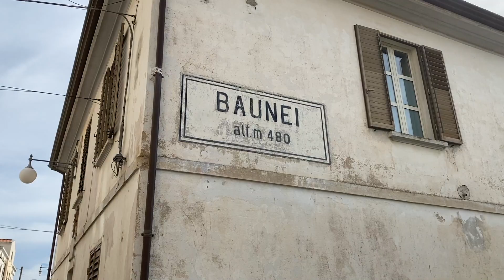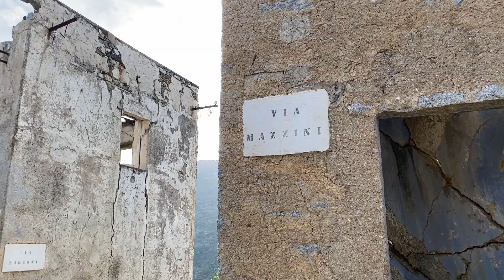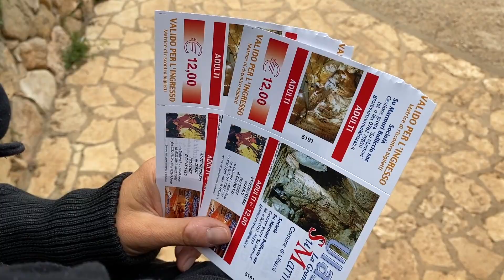Ein verlassenes Dorf, Ziegenmilcheis und ein unterirdischer Spaziergang / Sardinien Roadtrip #3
Nur durch einzelne Follower wie dich kann dieser Kanal weiterleben.
Schau mal hier vorbei hier erfährst du, wie du uns ganz einfach unterstützen kannst..

Weitere Infos gibt's auf dem Blog:
* Logbücher von unseren Roadtrips,
* Dokumentationen über den Ausbau unserer Betty, einem Ford Transit Lieferwagen oder unserem Renault R4 den wir zum Minicamper umgebaut haben.
* alles zum Thema Vanlife.

Schau auf unserem Blog vorbei.

Sei immer als erster informiert und hol dir KOSTENLOS den Patascha's World Newsletter

Du fragst dich immer wo unsere Musik in den Videos herkommt???